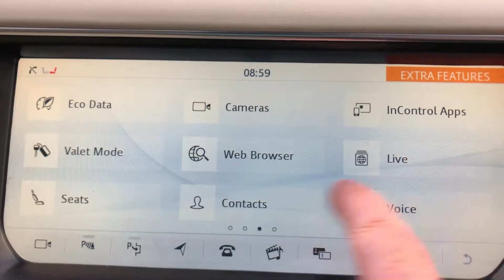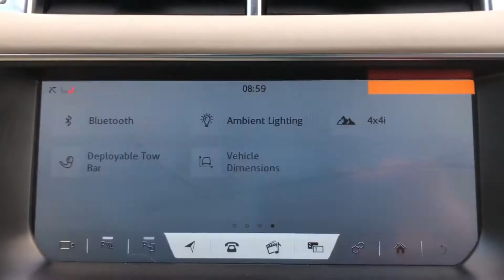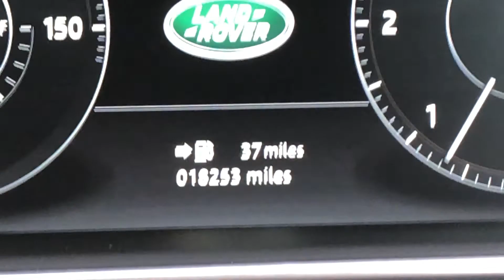Land Rover Range Rover sport autobiography auto 2017 car @ Auto 2000 Epping